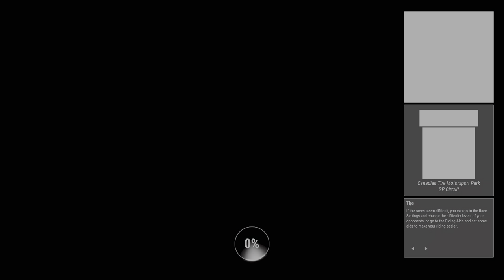RIDE 4 : Career [28] World League | Stock | WORLD CLASSIC TWO-STROKE CUP [PS5 4K/HDR]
00:08 Kanto - South Course (Single Race) // Suzuki RG 500 1987
10:17 Imola - GP Circuit (Single Race) // Suzuki RG 500 1987
20:59 Canadian Tire Motorsport Park - GP Circuit (Single Race) // Suzuki RG 500 1987
29:04 Utah - Full Course (Single Race) // Suzuki RG 500 1987
45:24 Suzuka - GP Circuit (Single Race) // Suzuki RG 500 1987